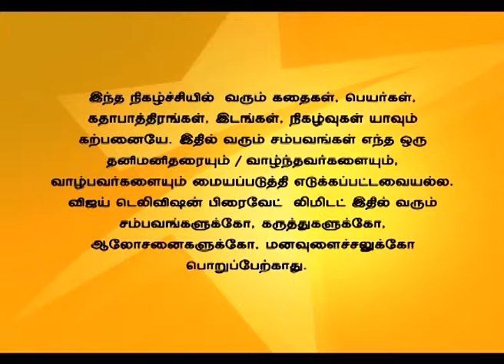Andal Azhagar Full Episode 390